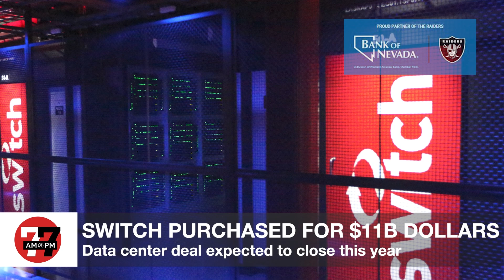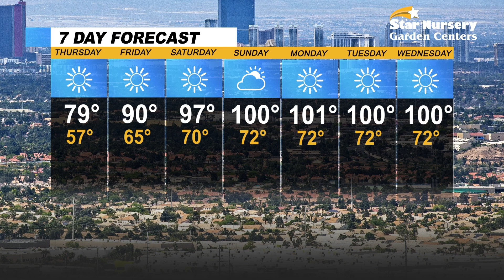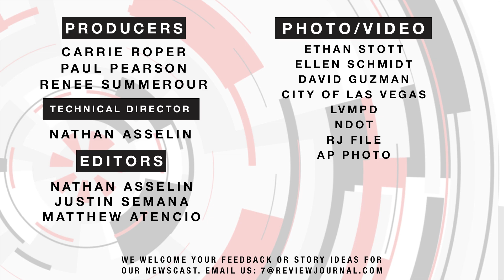Las Vegas News | 7@7 AM for Thursday, May 12, 2022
The manager of Dotty’s on West Flamingo was killed by a man who stole a customer's purse, police say, a Florida woman is accused of stealing $1 million from her mother in Henderson, a Las Vegas data firm is purchased for $11 billion and more on 7@7 from the Las Vegas Review-Journal.